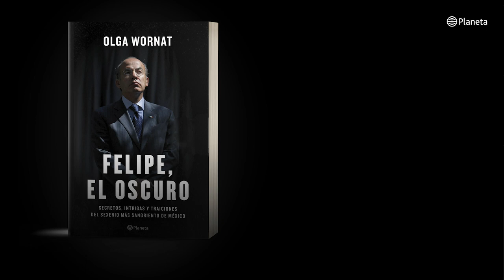Booktrailer: 'Felipe, el oscuro', de Olga Wornat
La periodista Olga Wornat presenta a detalle la historia de un fracaso: el sexenio negro de Felipe Calderón.

Calderón es una mezcla de malas maneras y mala suerte. Como no creo en la mala o buena suerte, deposito énfasis en las malas maneras. Llegó en circunstancias muy penosas, en medio de acusaciones razonadas de fraude; ha intentado persuadir, conmover, seducir y no lo ha logrado. —Carlos Monsiváis en La Jornada, 2008.

Desde la falta de estrategia como presidente, los peores casos de corrupción, el enriquecimiento ilícito, los favores a sus familiares y amigos, y su protección al Cártel de Sinaloa y a los actos criminales de Genaro García Luna, hasta la intimidad de su frágil relación con Margarita Zavala, sus problemas con el alcohol y el miedo constante a ser el presidente más odiado por los mexicanos. Como nadie lo había logrado, Wornat revela la mejor investigación del calderonato.